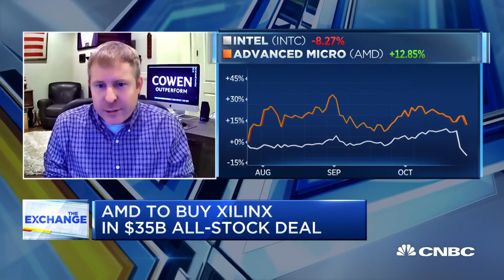Is AMD's move to buy Xilinx a good idea?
Semiconductor designer Advanced Micro Devices on Tuesday said it has agreed to buy Xilinx in a $35 billion all-stock deal. Matt Ramsay, managing director and senior research analyst at Cowen, joins CNBC's "The Exchange" to give his take on AMD's move on Xilinx.